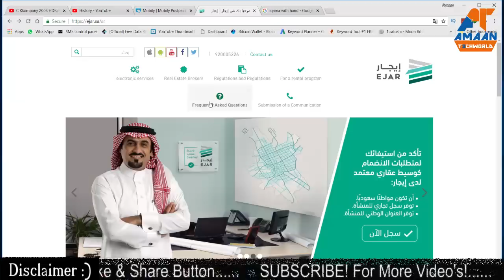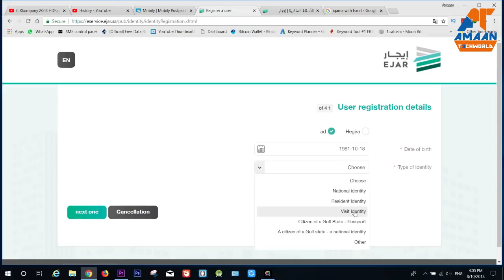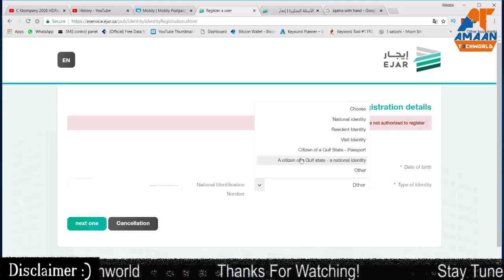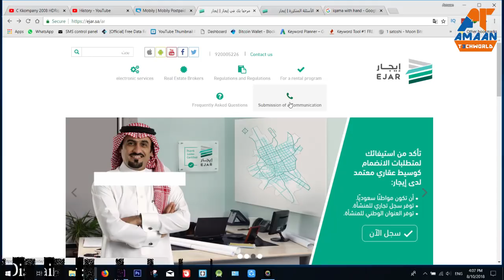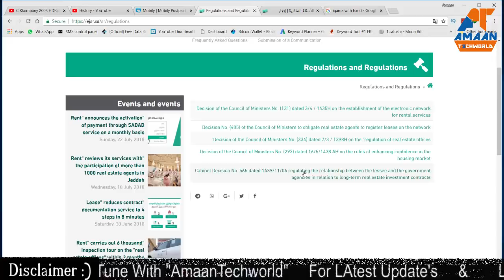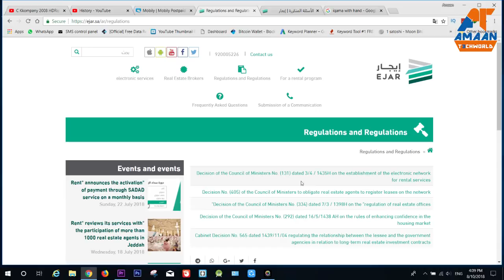Ejar system for Iqama Renewal | Saudi Arabia New Iqama Policy | Iqama Renewal Fee 2018 Hindi/Urdu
Hello Friend.
    ➥Is Video me maine aap sabhi ko saudi arabia ke new iqama renewal policy ke baare me batane ki kosis ki ki EJAR Program kis tarah se aur kin logo ke liye work karta hai.

Check Out :-

Amazon Amaantechworld Store:

AmaanTechworld YouTube Channel Link:
➥Dowload Our App On PlayStore:

Conctact:-
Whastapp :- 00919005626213